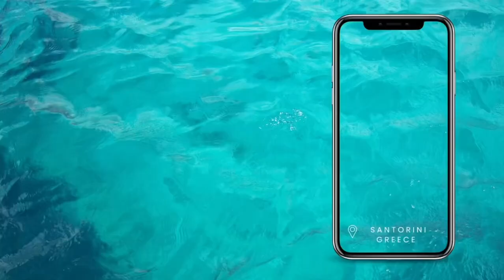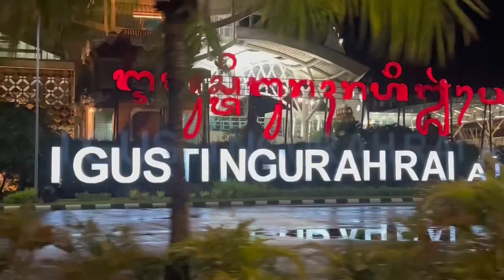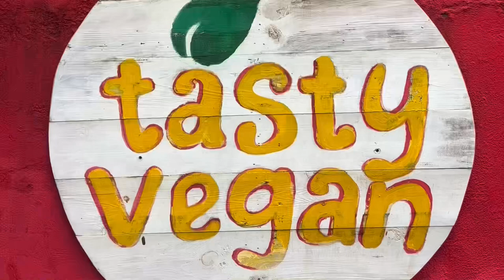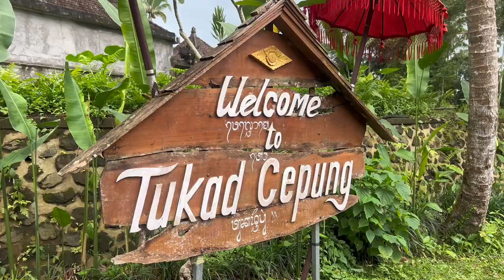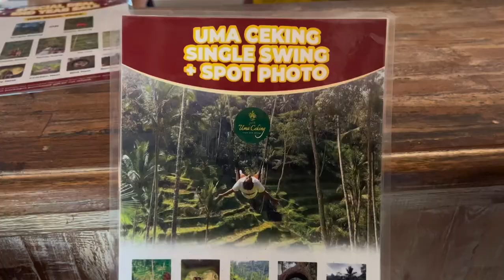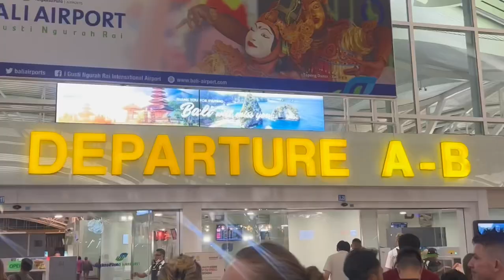BALI TRAVEL VLOG - Heaven’s gate, Bali swing, Temples, & more!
Hi everyone! First video whewww. Had a great time spending a week in Bali. There’s so much information I tried to squeeze in here lol. Let me know if you have any specific questions! I will soon be posting an overview of everything you need to visit Bali - from visas, average amount you’ll spend a day, and do’s / don’t.

Locations:
Tasty Vegan Seminyak
Seminyak Beach
Lempuyang Temple
Heaven’s Gate
Tirtagangga
Tukad Cepung Waterfall
Coffee Plantation (Manukaya, Tampaksiring Bali)
Bali swings (Tegallalang Bali)